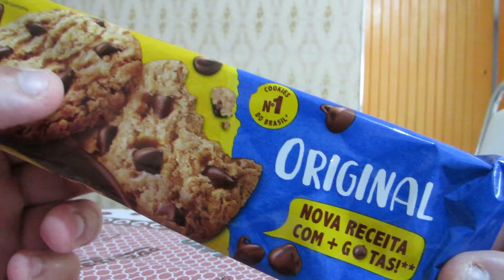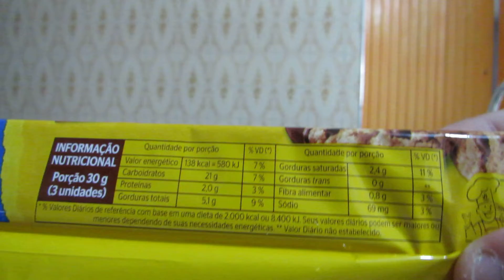Cookies com Gotas de Chocolate Bauducco